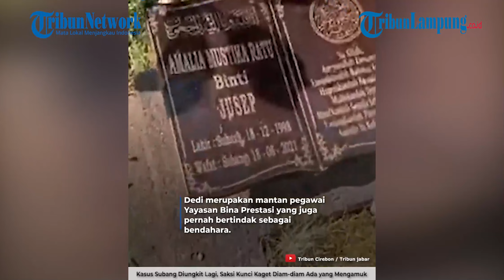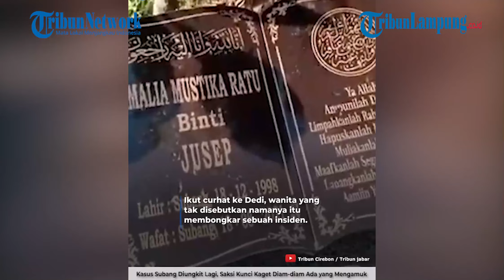Kasus Subang Diungkit Lagi | Saksi Kunci Kaget | Ada Sosok yang Mengamuk